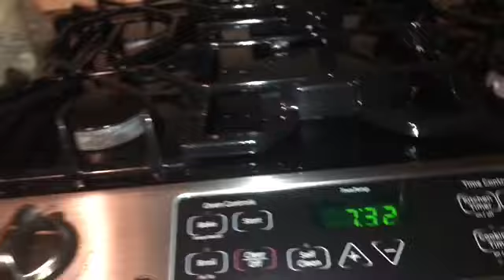my 18th birthday vlog! + airbnb tour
Follow me around as i celebrate my 18th  with friends.